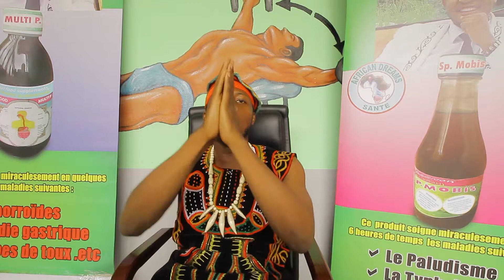Dr B N Dewah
Spot and traditional medicine French